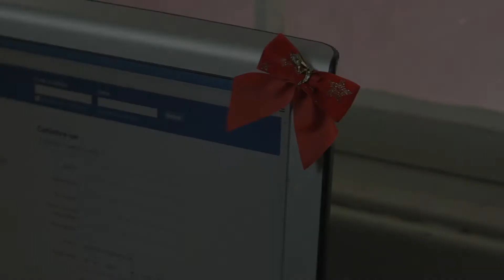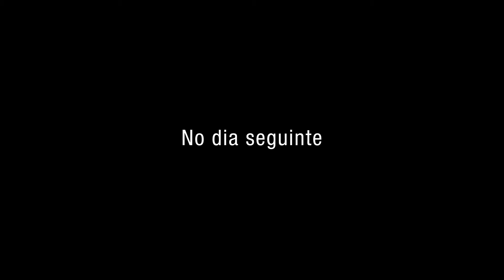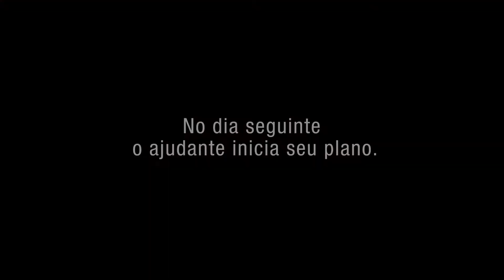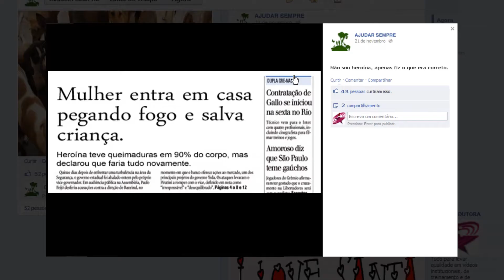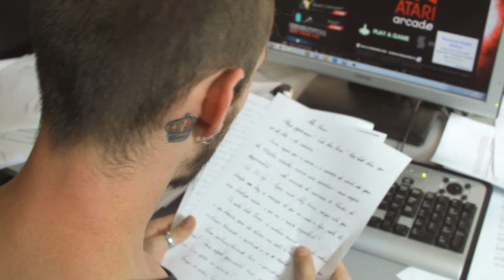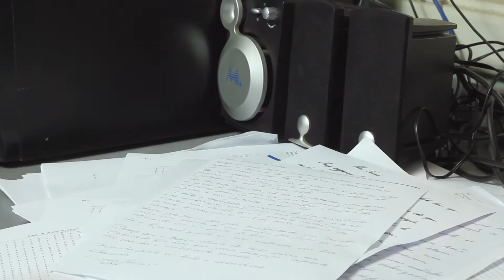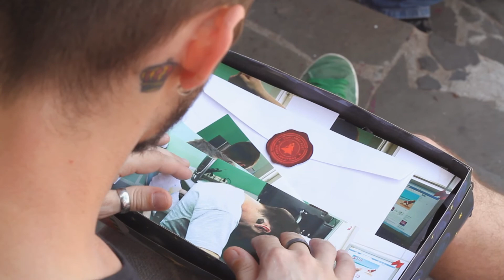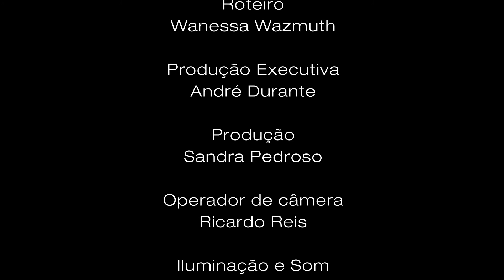O Ajudante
Versão completa de uma trilogia de curtas realizado pela Star Produtora.

Até onde você iria para não precisar trabalhar? Neste curta, o protagonista é um ajudante que quer passar a perna em seu chefe para poder tirar férias e ir a praia sem se preocupar. Porém não será assim tão fácil como ele pensa, afinal ele não tem qualquer chefe...

Com STU Geison Prestes, Evilbiel e André Durante
Direção de Ricardo Reis, Roteiro de Wanessa Wazmuth, Iluminação e Efeitos Visuais de Wagner Porto, Produção Executiva de André Durante e Produção de Sandra Pedroso